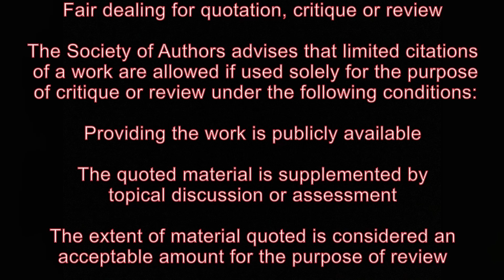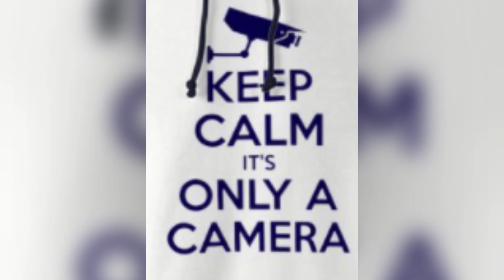TURN THAT OFF NOW